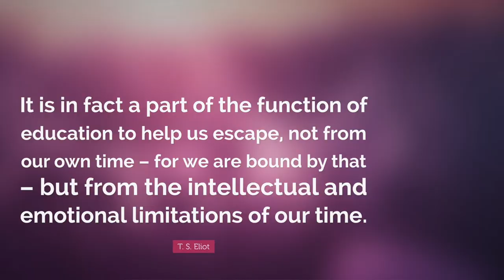Eight of Swords - The Joy of Surrender - समर्पण का सुख - Siddhartha Tarot Wisdom - Art & Tarot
Eight of Swords is one of the unique cards of Tarot, it reveals a very secret meaning which is firstly difficult to comprehend, it's only when you go deeper into it the card will reveal itself.
Eight of Swords is one of the very beautiful cards of the tarot, it talks about the ultimate surrender of the intellect and inspires us to live our life out of trust and joy.
The keywords for this card are Isolation, Stuck, Restriction, Imprisonment, and Bondage.